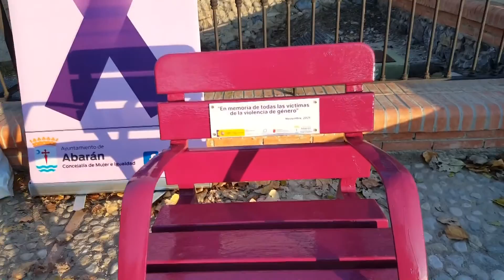Marcha solidaria contra la violencia de género y colocación de la silla vacía en parque de la Noria